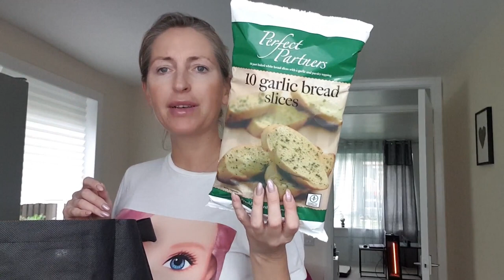💥Przewiozłam reszte gratów🤗Wstawałam do niej pół nocy🙈Gadu gadu,pitu pitu😜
ADRES do korespondencji oraz wspolprac:

Agnieszka Ciszewska
54 Croft Street
TD1 3BP  Galashiels
Scotland